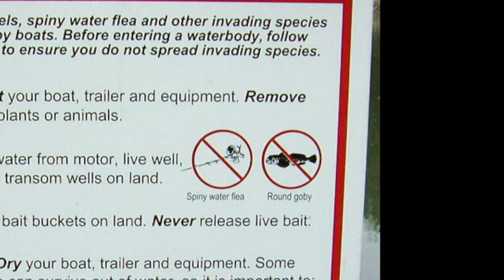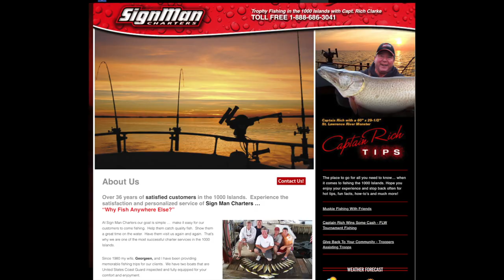St Lawrence River Health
Thousand Islands Biological Station